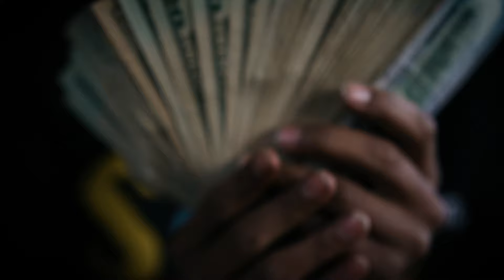Dai Ballin - Call on me (Official Music Video)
“CALL ON ME” 🔥🔥 latest release from “BallHog” from Dai’s Collection 😤✊🏽🌀